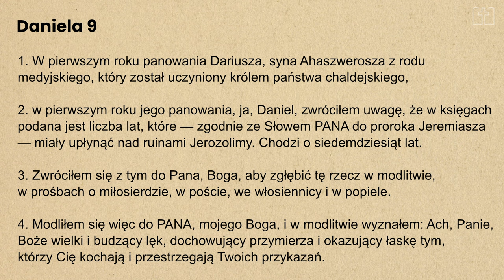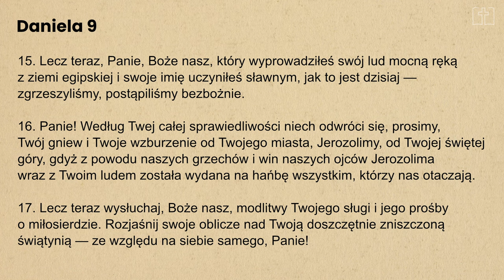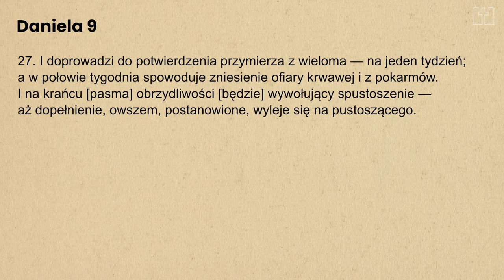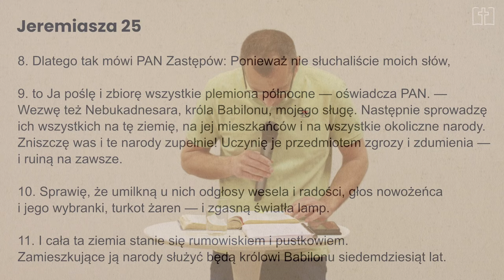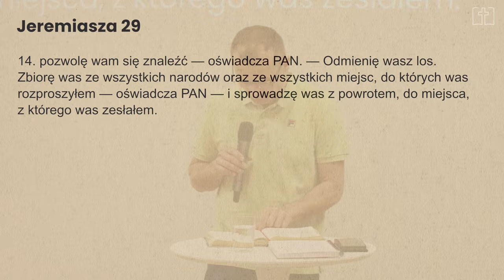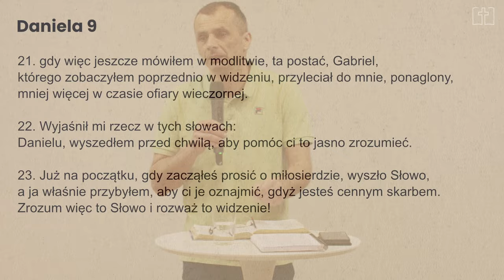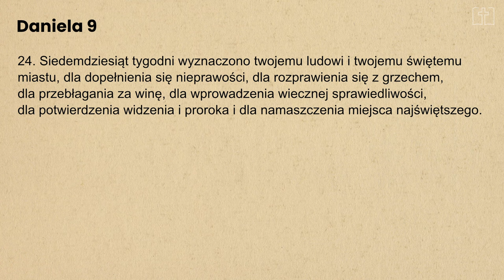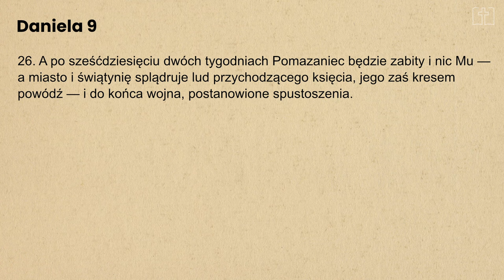Księga Daniela cz.10 | Obietnica, modlitwa, spełnienie | Janusz Cieślar